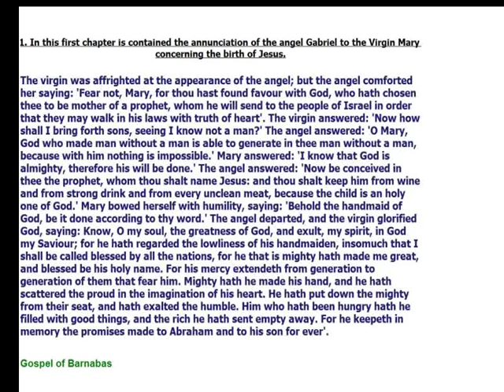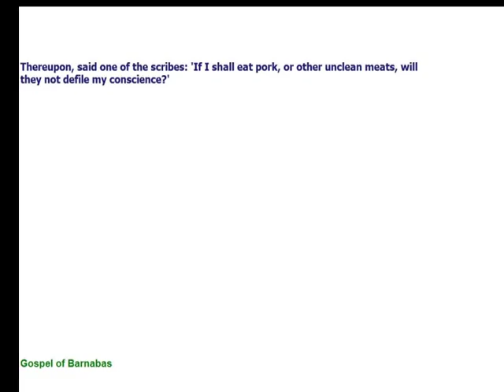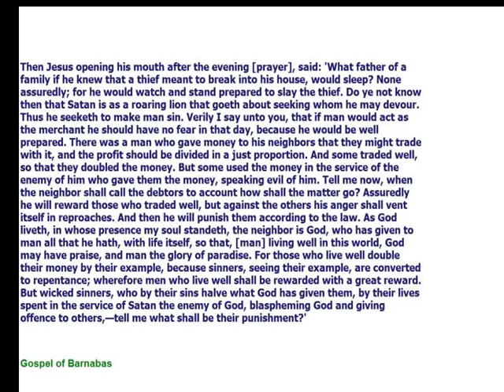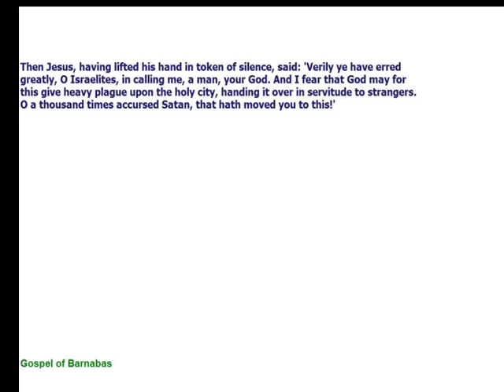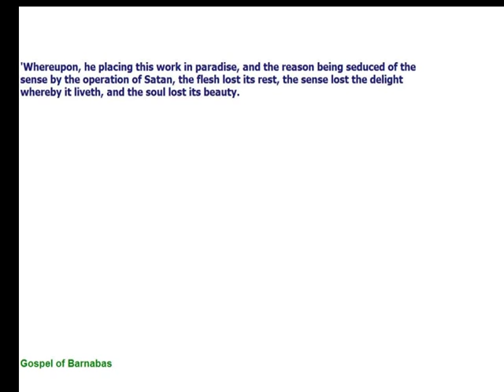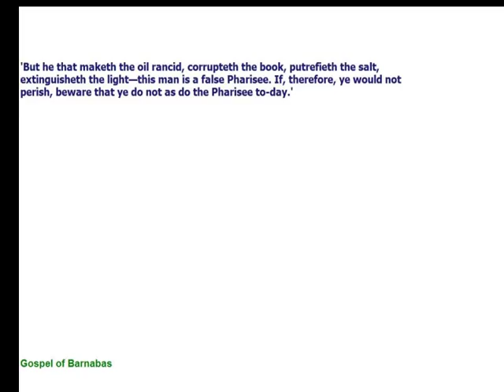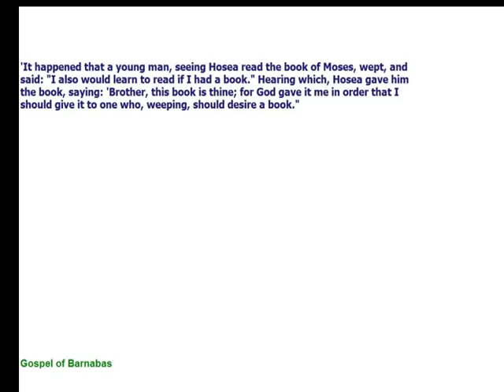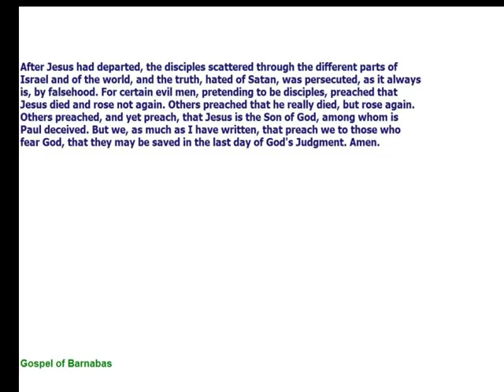Gospel of Barnabas Complete